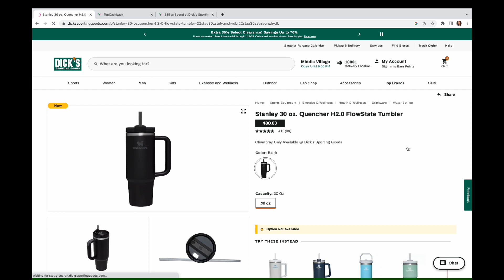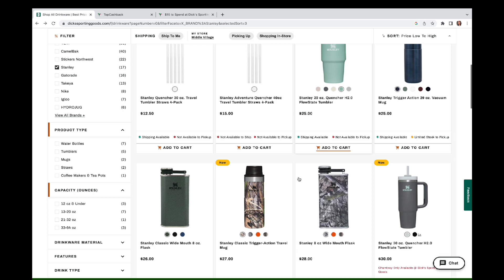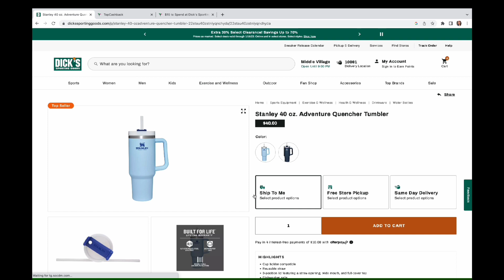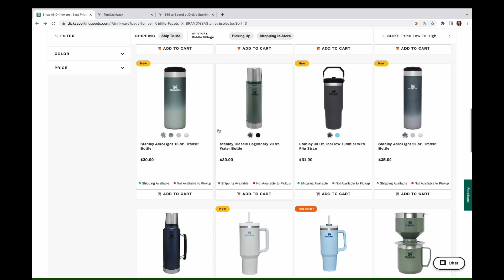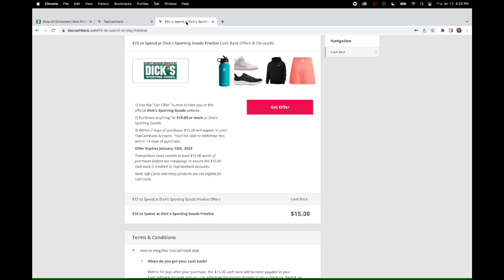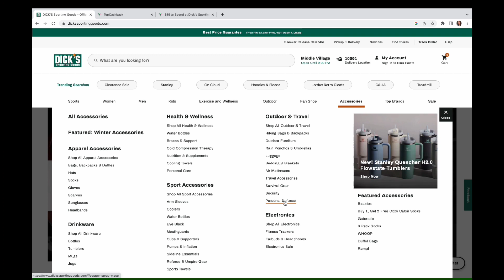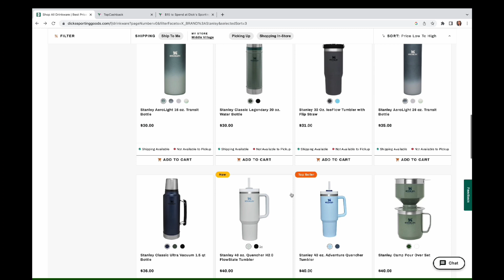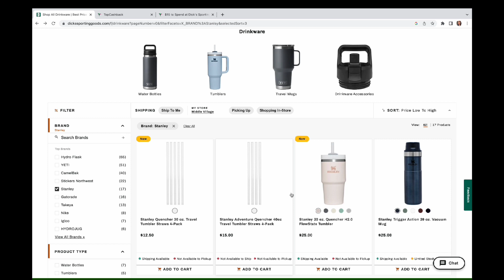vaso STANLEY quencher x $10!!! 🔥🔥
🌟Productos que uso:
CAMARA DE VLOGS

🌟Escribeme!!